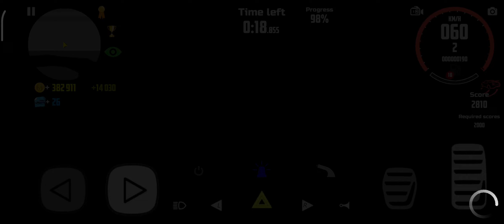Car Simulator 2 looking for abandoned police car, 420 km/h, drift challenge, Lamborghini Veneno.